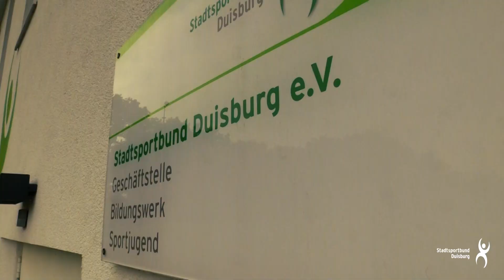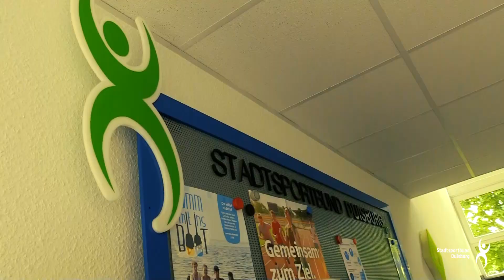So geht Sport in Zeiten von COVID-19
Der Stadtssportbund Duisburg e.V. möchte seinen Vereinen mit diesem Video eine Hilfestellung geben, wie ein Sportangebot auch im Rahmen der Maßnahmen zur Einschränkung der Corona-Pandemie stattfinden kann und welche Punkte bei der Umsetzung zu beachten sind.